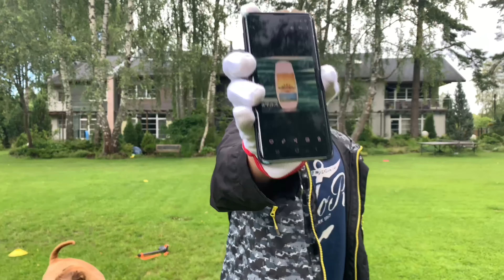BOMZH (official music video, 2020)